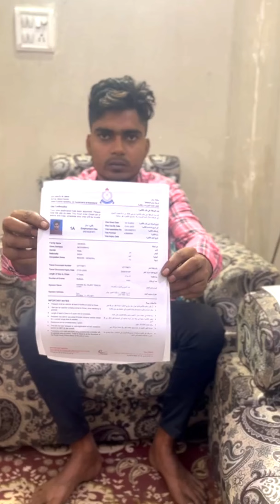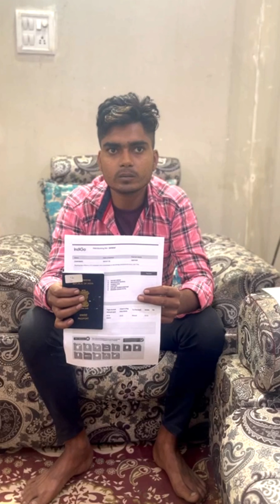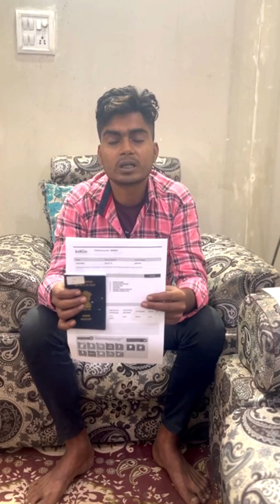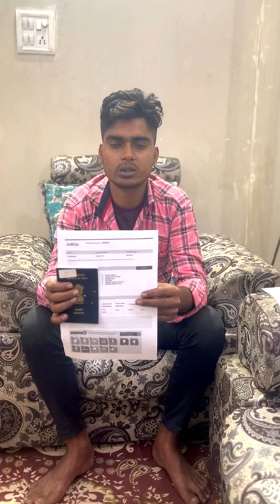Alhamdulillah successful flight To Oman 🥰 Rayyan international Delhi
Thank you for contacting Rayyan International Gulf Manpower Consultancy Delhi !
Call:
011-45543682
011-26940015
Call & WhatsApp
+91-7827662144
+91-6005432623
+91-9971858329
Address:
F-30/1A, First Floor, Riz Apartment, Shaheen Bagh, Near - Cribs Hospital & Jasola Shaheen Bagh Metro Station, Okhla New Delhi-110025